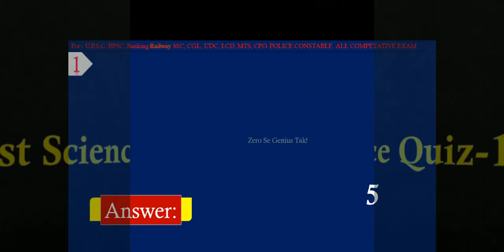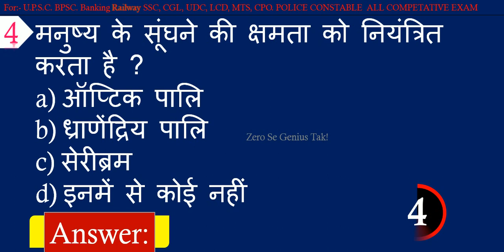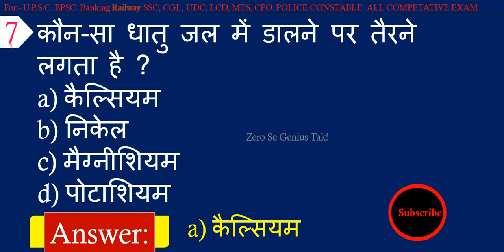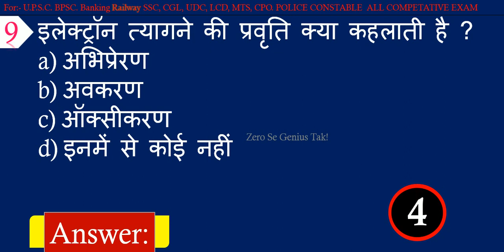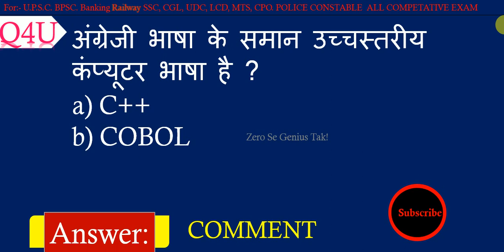Science General Knowledge Quiz || Science GK Questions with Answers for Competitive Exam in Hindi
Hear is the most important science gk questions and answers for competitive exams in Hindi.